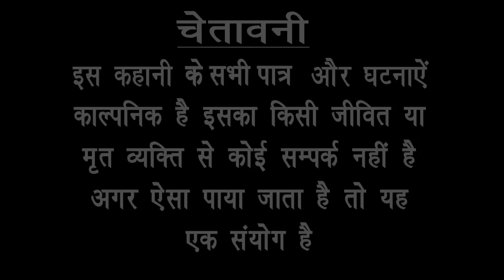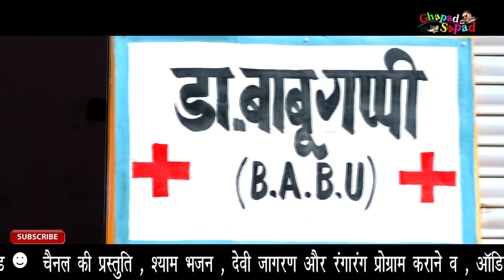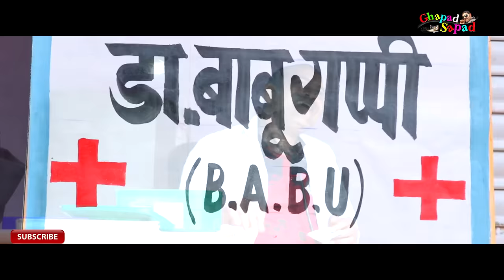बाबू गप्पी बना डॉक्टर || बेस्ट कॉमेडी टैली फिल्म || हशी रोक के दिखाओ || bhola gurjar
artist :- bhola gurjar , kartar singh , netrapal singh , raju , nibash , adar
cemera :- amit baghel & sunil rocky
edited by :- bhola gurjar